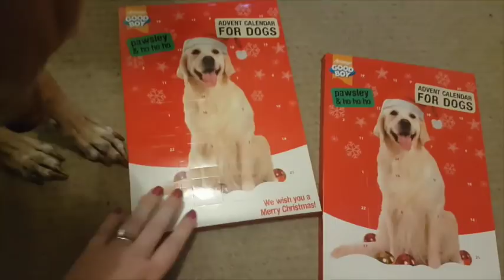Date Nate - Vlogmas Day 2 - Beachlife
Things mentioned in todays vlog:

Our Links:

JOHNS PINTEREST :

John & Katy
xxx